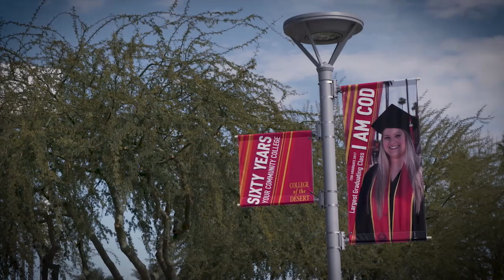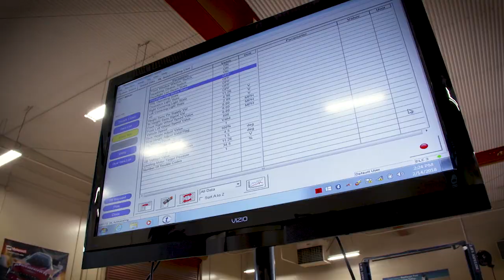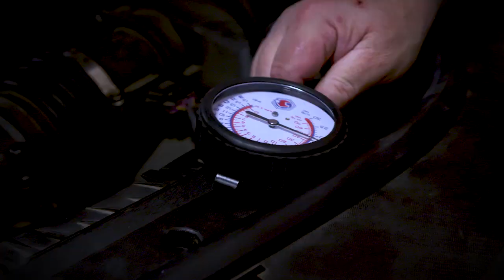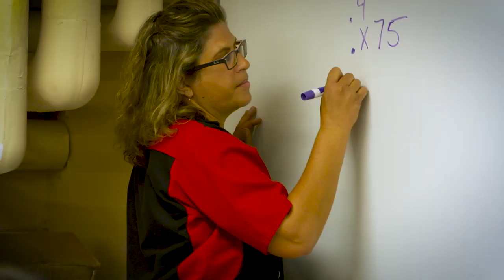COD Automotive Technology Program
The study of automotive systems as they relate to the current generation of computer-controlled vehicles. Career paths in this discipline include automotive service technician, automotive service consultants, automotive parts sales people, vehicles modifiers in the alternate fuels and fuel cells.

Even students who choose not to major in automotive technology find that course work in the field can improve their ability to solve complex problems, improve diagnostic skills and research complex problems.

College of the Desert’s automotive curriculum includes course offerings that provide a general overview of the discipline as well as specific courses in steering, suspension, braking systems, both automatic and manual transmission, air conditioning, electrical systems, engine management and emission control systems. The College offers an Associates of Science degree in Automotive Technology and certificates of achievement for student who specialize in the aforementioned areas. Students earning the certificates of achievement in the various specialty areas may choose to continue towards an associate's degree or go directly to entry-level jobs in that aspect of the automotive service industry. Past recipients of COD automotive certificates have obtained positions as service technicians, service advisors, heavy-duty technicians, alternate fuels technicians and alternate fuel system up fitters.